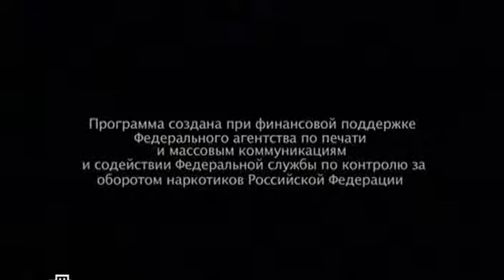V zone osobogo riska